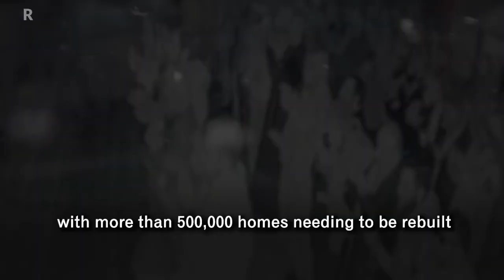Turkey earthquake AGAIN.. 10,000 aftershocks have been reported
A new earthquake just hit Turkey on Monday 27th
This time, magnitude 5.6 quake hit eastern Turkey
Nearly 10,000 aftershocks have been reported since February 6